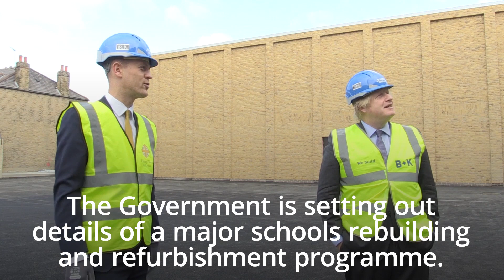Boris Johnson pledges spending blitz to heal economy after Covid-19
Boris Johnson is to announce a major spending blitz for schools in a bid to ensure that “every child gets a world-class education.”

The Prime Minister will lay the groundwork for a vast programme of building and repairs when he addresses the nation on his post-Covid vision in a speech on Tuesday.

Part of the plans will include a 10-year pledge to improve school and college facilities, with construction work set to start on the first 50 projects in September 2021, Downing Street said.